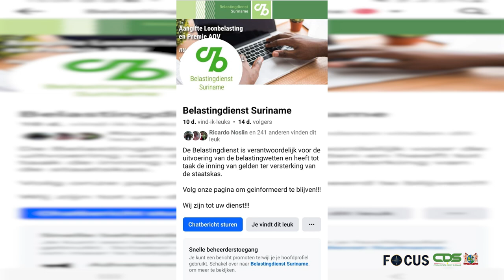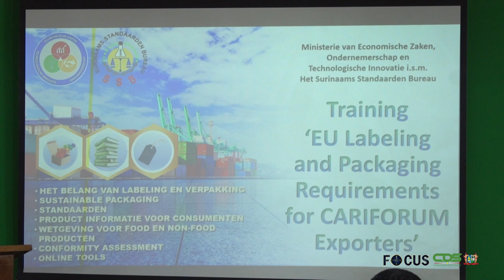FOCUS AFLEVERING 1239, DD 5 APRIL 2024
In Focus aflevering 1239 worden de volgende onderwerpen belicht:
- Belastingdienst biedt hulp aan kleine ondernemers met SASHUBA
- Nieuwe ambassadeur voor Argentinië resideert in Suriname
- Ondernemers getraind in EU Labeling and Packaging